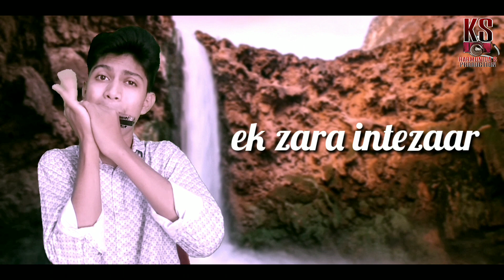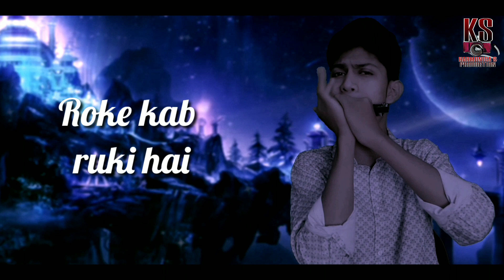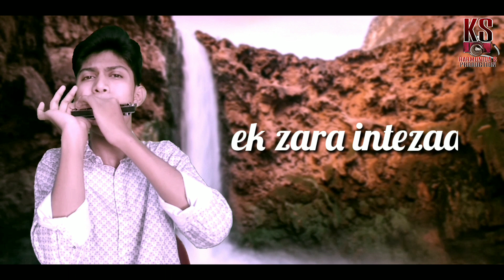Aye Mere Humsafar | Harmonica Cover By Kousik Halder | Instrumental | Amir Khan & Juhi Chawla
Harmonica Cover: Kousik Halder

Editing & Mixing: Kousik Halder

Original Song Credits:

Song : Aye Mere Humsafar
Album : Qayamat Se Qayamat Tak (1988)
Singer : Udit Narayan and Alka Yagnik
Musician : Anand, Milind
Lyricist : Majrooh Sultanpuri

 Lyrics:
Ae mere humsafar, ek zara intezaar
Sun sadaayein de rahi hain manzil pyaar ki

Ab hai judaai ka mausam, do pal ka mehmaan
Kaise naa jaayega andhera, kyoon naa thamega toofan

Kaise naa milegi manzil pyaar ki

Pyaar ne jahan pe rakha hai jhoomke kadam ek baar
Vahin se khula hai koi rasta, vahin se giri hai deewaar

Pyaar ne jahan pe rakha hai jhoom ke kadam ek baar
Roke kab ruki hai manzil pyaar ki

Sun sadaayein de rahi hai manzil pyaar ki